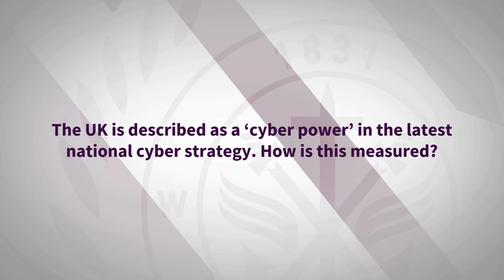What is Cyber Power? | Cyber Statecraft Series Episode 1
Cyber power has become a central concept in UK cyber policy. The Integrated Review and subsequent National Cyber Strategy outlined the UK's ambition to be a 'responsible, democratic cyber power'.

So, what does ‘cyber power’ mean? And why does it matter to UK policymakers?

In this video, the second of 10 in the Cyber Statecraft series sponsored by Dstl, the UKRI Engineering and Physical Sciences Research Council and the Research Institute for Sociotechnical Cyber Security, Tim Stevens, Reader in International Security at King’s College London, explains more.

Explore RUSI's 'Cyber Statecraft in an Era of Systemic Competition' Project

Stock imagery used with the Canva Pro License